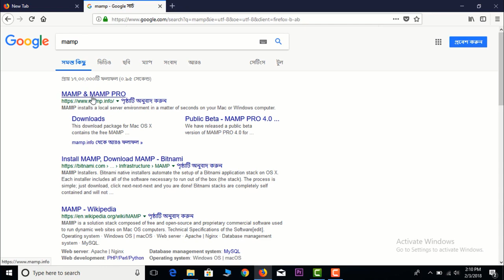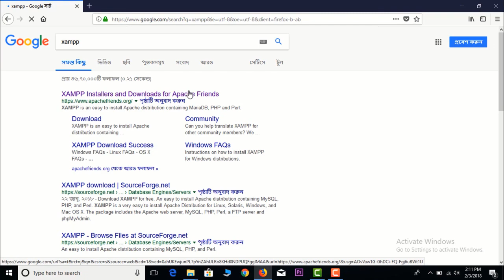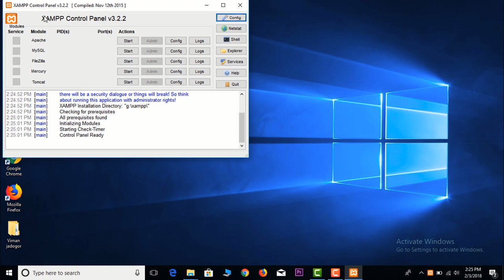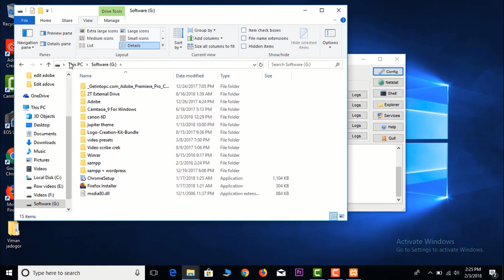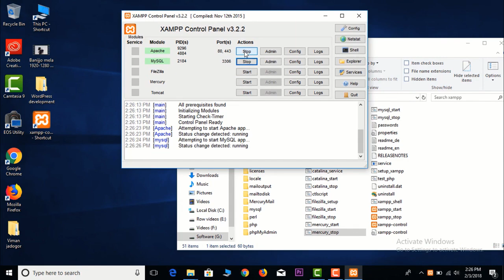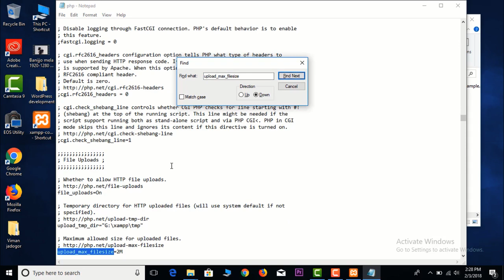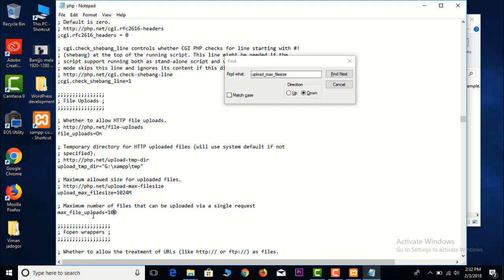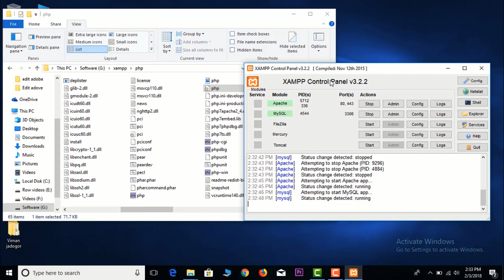১০। Xampp সার্ভার ইন্সটলেশন ও কনফিগারেশন